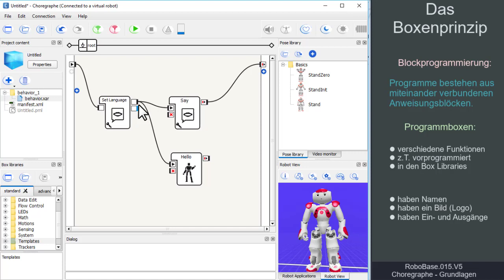RoboBase.015.V5 – Choregraphe Grundlagen: Das Boxenprinzip